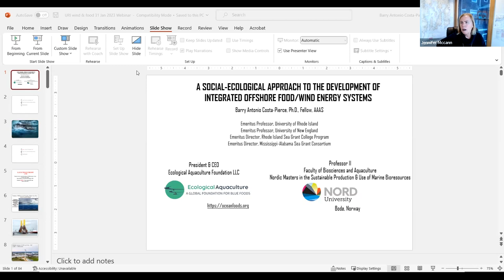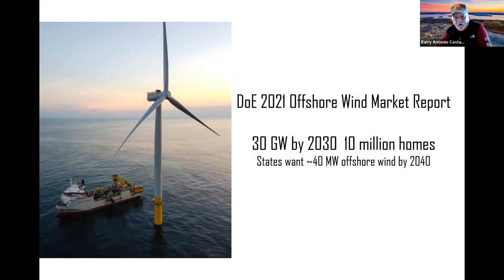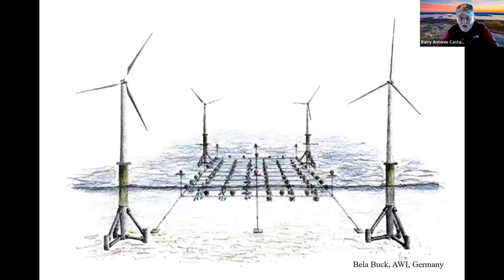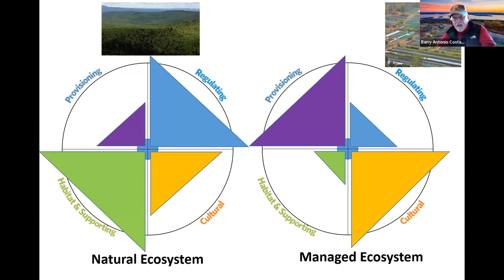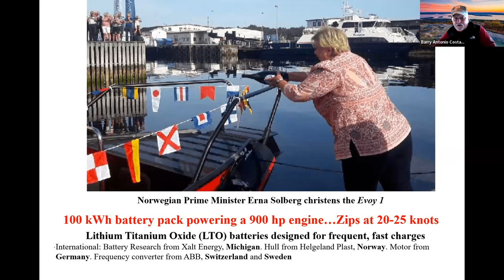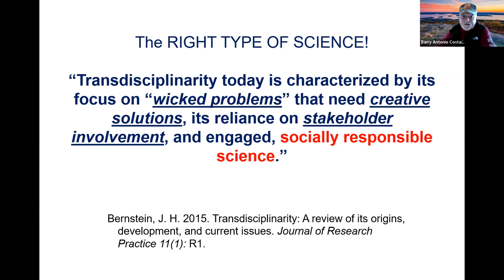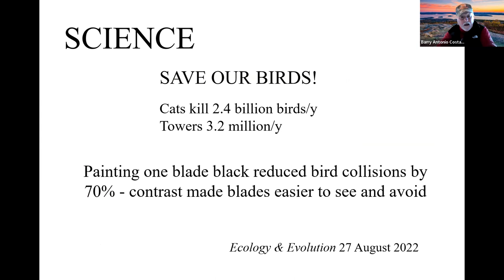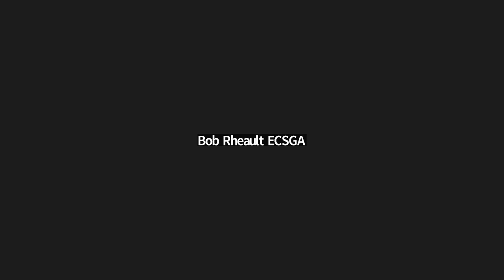Understanding Multi-Use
Understanding Multi-Use: A Social-Ecological Approach to the Development of Integrated Offshore Food/Wind Energy Systems

This event was held on January 31st to learn more about possible strategies towards advancing multi-use or co-existence in our coasts and oceans.

Coastal oceans are crowded with traditional demands for space for fisheries, oil and gas production, transportation, shipping, recreation, and now, for accelerated renewable energy developments. Marine spatial planning (MSP) is used worldwide as an adaptive management process to understand, communicate, and help resolve competing uses of coastal oceans worldwide. This approach can help develop a way to integrate offshore wind energy systems with food production. There have been a number of cooperative international advances in the ecosystems-food-energy nexus that we will consider in this discussion that may serve as models for the U.S.

This discussion was led by Barry Costa-Pierce, Professor in the Faculty of Biosciences and Aquaculture, Nord University, Bodø, Norway, and CEO of the Ecological Aquaculture Foundation LLC.

This event is being organized by the University of Rhode Island Coastal Resources Center, the URI Graduate School of Oceanography, and Rhode Island Sea Grant.

This webinar was partially funded through a project supported by the National Science Foundation (Award number 2022355) and Bureau of Ocean Energy Management (BOEM) titled "Belmont Forum Collaborative Research: Assessment Framework for Successful Development of Viable Ocean."